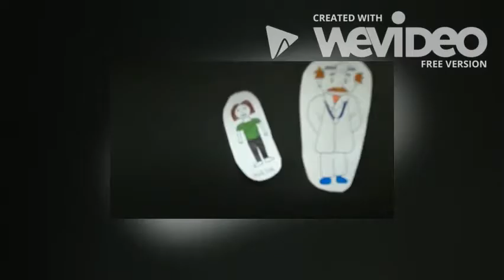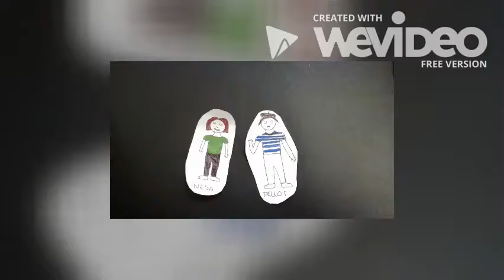Inesaren balada (LLIM)